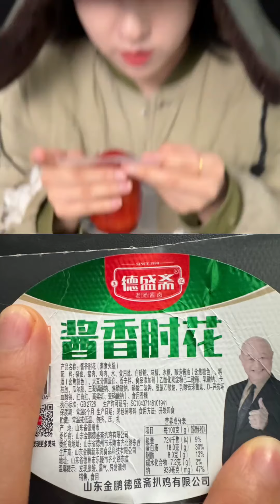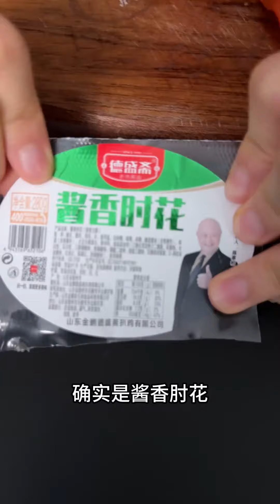测评 酱香猪肘